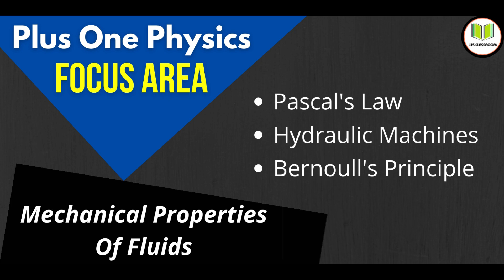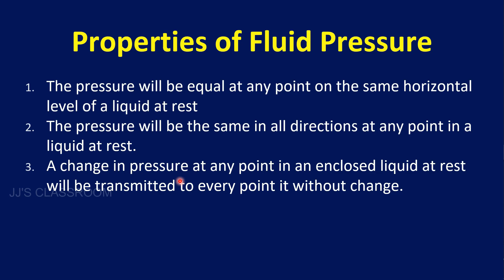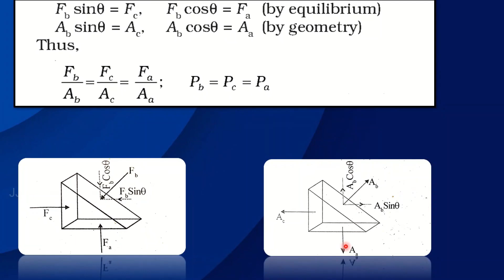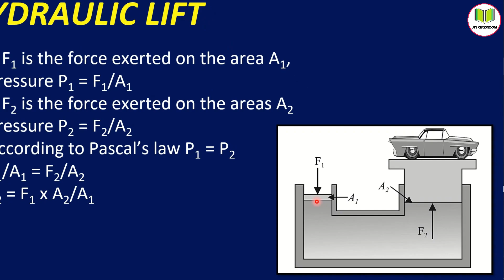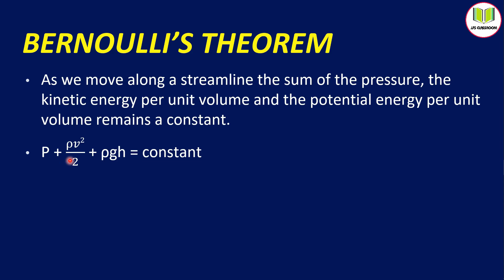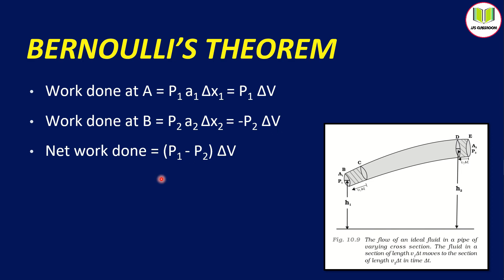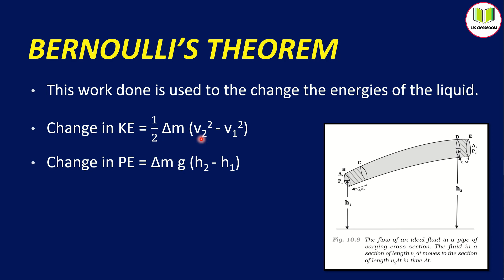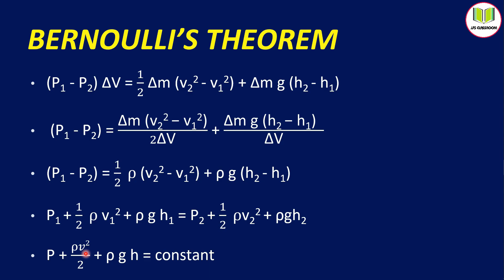Plus One Physics Focus Area | Chapter 10 | Mechanical Properties of Fluids Malayalam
Plus One Physics Focus Area | Chapter 10 | Mechanical Properties of Fluids Malayalam (10.2.1 Pascal's Law, 10.2.4 Hydraulic Machines, 10.4 Bernoulli's Principle ) | Full explanation | Most important video for students | Malayalam

mechanical properties of fluids focus area
mechanical properties of fluids class 11 physics focus area
mechanical properties of fluids class 11 physics
mechanical properties of fluids class 12 physics malayalam
plus one physics mechanical properties of fluids focus area
plus one physics focus area classes
mechanical properties of fluids class 11 physics malayalam focus area
mechanical properties of fluids class 11 focus area
physics focus area plus one
plus one physics mechanical properties of fluids in malayalam
plus one physics focus area
mechanical properties of fluids class 11 malayalam
mechanical properties of fluids focus area in malayalam
physics focus area class 11